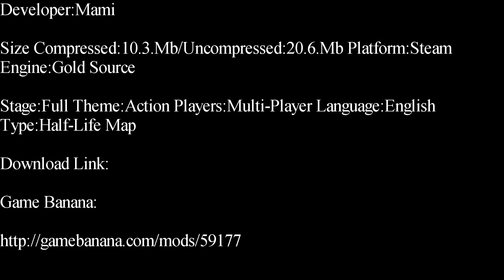Half-Life-Anti Free Deathmatch Map Showcase